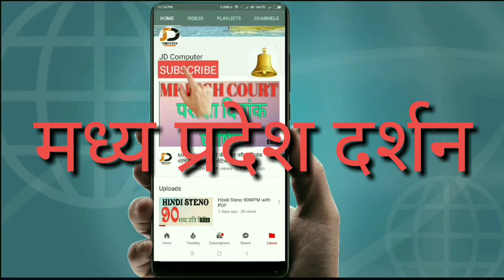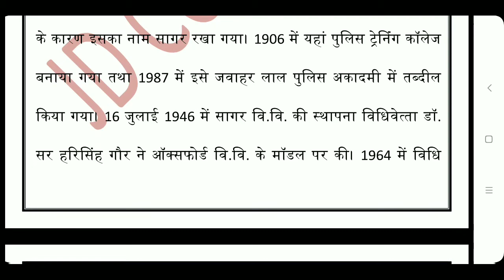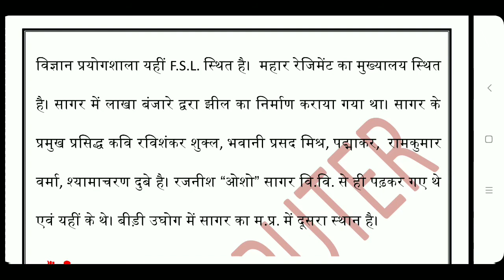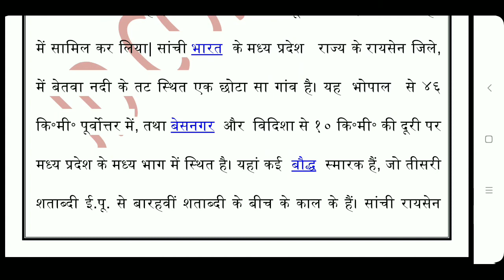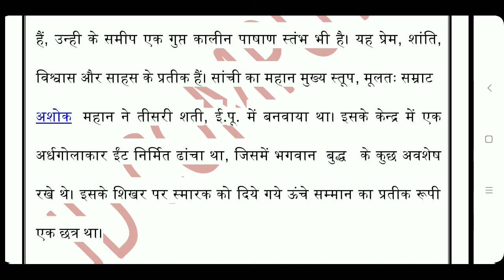MP मध्य प्रदेश दर्शन Mp के सभी प्रमुख स्थान और स्थल अ से ज्ञ तक credit by SOURABH TIWARI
म.प्र. के प्रमुख स्‍थल और स्‍थानअ से ज्ञ तक

गोरेगाँव - ये जबलपुर जिले मे स्थित है यहाँ पर त्रिपुर सुंदरी के भव्य मंदिर के लिए प्रसिद्ध है इसे श्रीधाम भी कहते है

रतलाम- यह स्‍वयं जिला है। यहां नवनिर्मित औघोगिक केन्‍द्र लगाया गया है।

सागर- यह स्‍वयं जिला है। 1643में सागर की स्‍थापना राजा ऊदलशाह ने की थी। इसका पुराना नाम रर्विस था। सागर के पास 100 गढ़ या किले होने के कारण इसका नाम सागर रखा गया। 1906 में यहां पुलिस ट्रेनिंग कॉलेज बनाया गया तथा1987 में इसे जवाहर लाल पुलिस अकादमी में तब्‍दील किया गया। 16जुलाई 1946 में सागर वि.वि. की स्‍थापना विधिवेत्‍ता डॉ. सर हरिसिंह गौर ने ऑक्‍सफोर्ड वि.वि. के मॉडल पर की। 1964 में विधि विज्ञान प्रयोगशाला यहीं F.S.L. स्थित है।महार रेजिमेंट का मुख्‍यालय स्थित है। सागर में लाखा बंजारे द्वरा झील का निर्माण कराया गया था। सागर के प्रमुख प्रसिद्ध कवि रविशंकर शुक्‍ल,भवानी प्रसद मिश्र, पद्माकर,रामकुमार वर्मा, श्‍यामाचरण दुबे है। रजनीश “ओशो” सागर वि.वि. से ही पढ़कर गए थे एवं यहीं के थे। बीड़ी उघोग में सागर का म.प्र. में दूसरा स्‍थान है।

साँची - यह रायसेन जिले मे स्थित है इसका पुराना नाम काकनाद बोह था यहां पर महात्मा बुद्ध के दो शिष्य सारिपुत्र और महामोद ग्लायन की अस्थियां राखी गयी है इस स्थान को1989 को यूनोस्को ने इसे विश्व धरोहर में सामिल कर लिया| सांची भारत के मध्य प्रदेश  राज्य के रायसेन जिले, में बेतवा नदी के तट स्थित एक छोटा सा गांव है। यह  भोपाल  से ४६ कि॰मी॰ पूर्वोत्तर में, तथा बेसनगर और  विदिशा से १० कि॰मी॰ की दूरी पर मध्य प्रदेश के मध्य भाग में स्थित है। यहां कई  बौद्ध स्मारक हैं, जो तीसरी शताब्दी ई.पू. से बारहवीं शताब्दी के बीच के काल के हैं। सांची रायसेन जिले की एक नगर पंचायत है। रायसेन जिले में एक अन्य विश्व दाय स्थल, भीमबेटका भी है। विदिशा से नजदीक होने के कारण लोगों में यह भ्रम होता है की यह विदिशा जिला में है। यहाँ छोटे-बड़े अनेकों स्तूप हैं, जिनमें स्तूप संख्या २ सबसे बड़ा है। चारों ओर की हरियाली अद्भुत है। इस स्तूप को घेरे हुए कई  तोरण भी बने हैं। स्तूप संख्या १ के पास कई लघु स्तूप भी हैं,उन्ही के समीप एक गुप्त कालीन पाषाण स्तंभ भी है। यह प्रेम, शांति,विश्वास और साहस के प्रतीक हैं। सांची का महान मुख्य स्तूप, मूलतः सम्राट  अशोक महान ने तीसरी शती,ई.पू. में बनवाया था।इसके केन्द्र में एक अर्धगोलाकार ईंट निर्मित ढांचा था, जिसमें भगवान  बुद्ध  के कुछ अवशेष रखे थे। इसके शिखर पर स्मारक को दिये गये ऊंचे सम्मान का प्रतीक रूपी एक छत्र था।